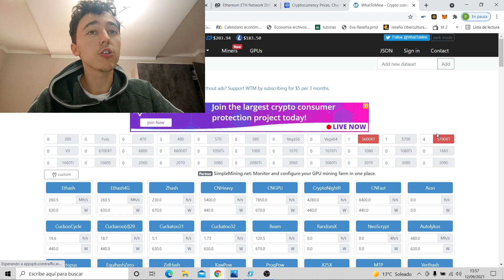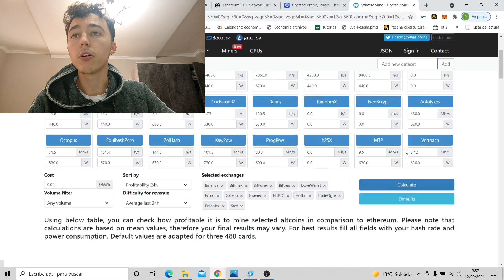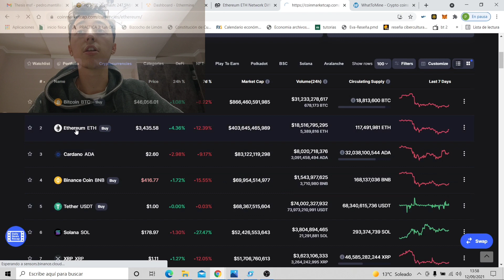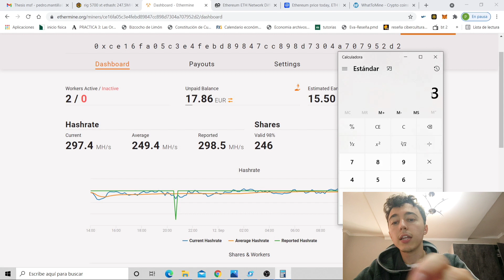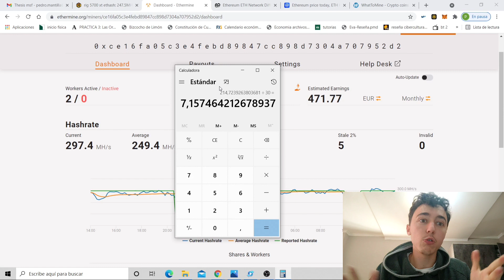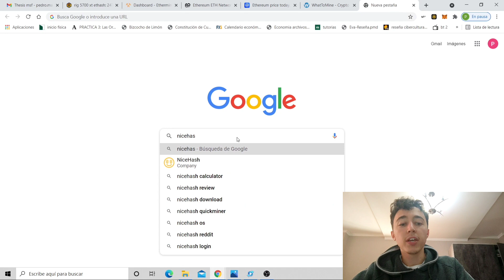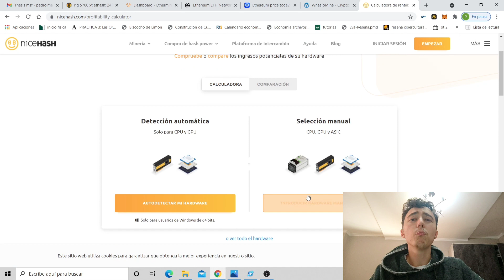¿Cuánto DINERO GANO minando Ethereum? | Rentabilidad septiembre de 2021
¡Buenas a todos! En el video de hoy vamos a ver cuanto gano minando Ethereum en septiembre de 2021 y como esta la rentabilidad de la minería de Ethereum y bitcoin en septiembre de 2021. los beneficios están todavía bastante altos y no creo que vaya a haber stock de graficas en un tiempo lol.

Capítulos:
0:00 intro
0:30 whattomine
1:48 ethermine
2:20 Precio ETH
2:45 Dificulta de ethereum
3:30 ROI actual
4:40 conclusiones
Y recuerda:
Invertir en criptomonedas conlleva mucho riesgo y puede representar la perdida de la totalidad de la inversión. Todos los videos que realizo tienen un fin educativo y por lo tanto no son una recomendación de inversión.